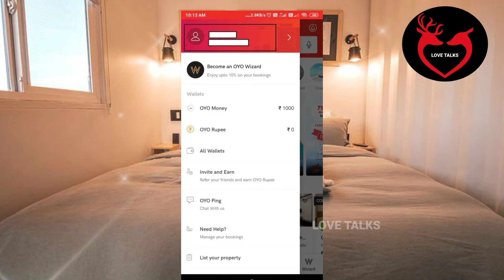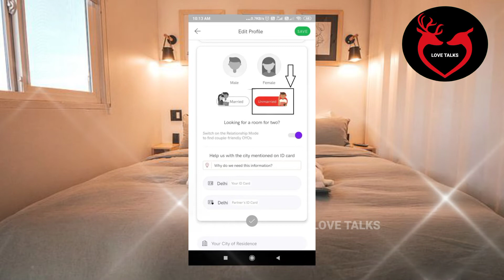OYO Relationship Mode : Is It Safe | How To Book Oyo Room | Love Talks(Tamil) | Love Tips In Tamil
OYO Relationship Mode : Is It Safe. Watch and Impress  ..,